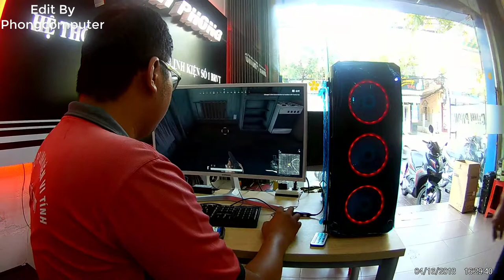Phongcomputer | Bộ Máy Cấu Hình Chiến PUGB MAXSETING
MAX SETTING PUBG
CPU I5 8400 ( Coffe lake )
RAM 16G/2400 Team,
GTX 1060 6GB GIGBAYTE G1
Z370-D3H Gigabyte
SSD 120G WD
HDD 1TB BLUE
CASE LED RGB XIMANTEK
NGUỒN 700W SIMANTEK
LCD 27 Samsung Cong